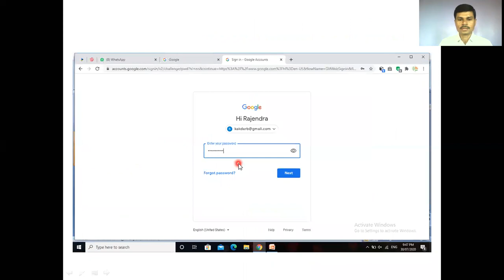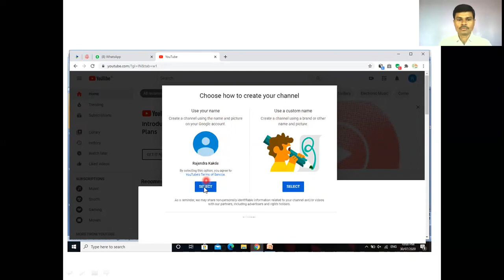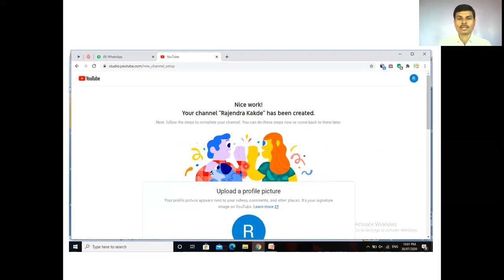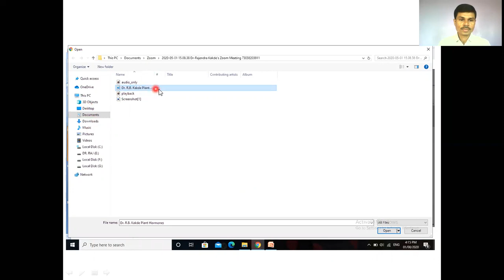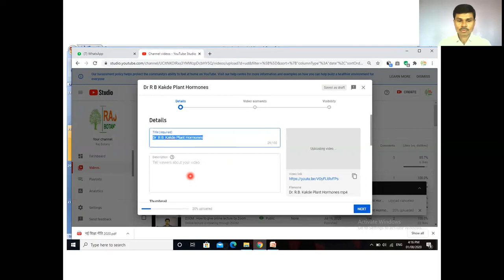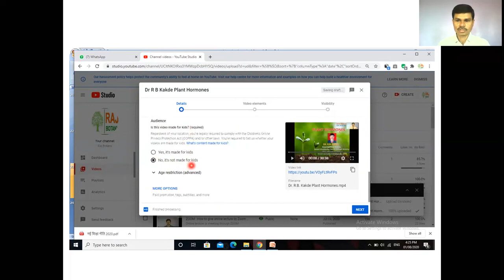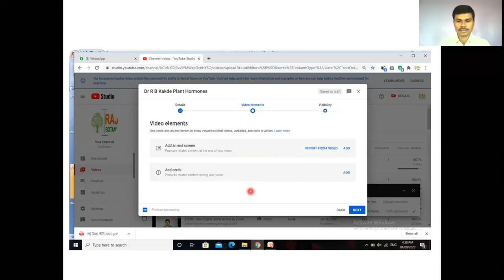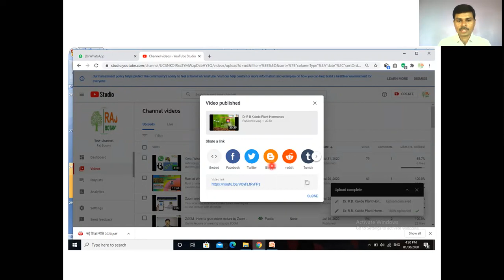Khud ka YouTube Channel kaise banaye I How to Create Own YouTube Channel